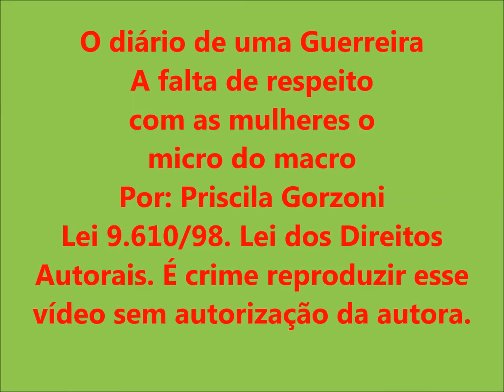Porque algumas mulheres desistem do Aikido e das marciais